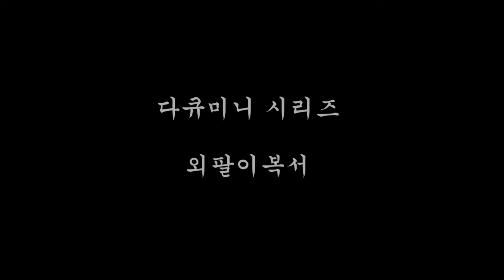미니다큐 시리즈 외팔이복서 1화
안녕하세요 존잘복싱 입니다.
뼈가 복합골절이 일어나서
누구보다 슬프지만 개그로 승화 시켜 보겠습니다
그리고 안전관련하여 영상도 제작 해보겠습니다